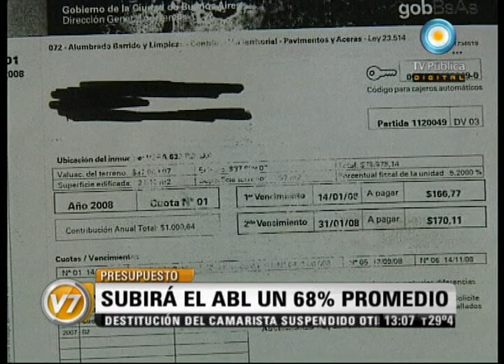Visión Siete: El ABL porteño subiría un 68 por ciento promedio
La Legislatura porteña trata la ley de Presupuesto 2012, que de acuerdo a la propuesta oficialista prevé un aumento del impuesto a Alumbrado, Barrido y Limpieza en el orden del 68 por ciento. Emitido por Visión Siete, noticiero de la TV Pública argentina, el jueves 24 de noviembre de 2011.